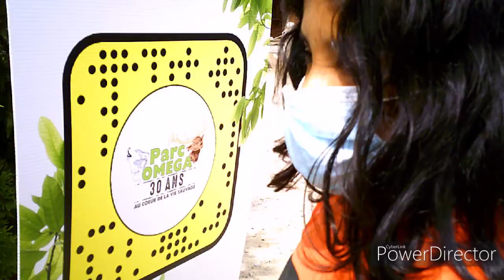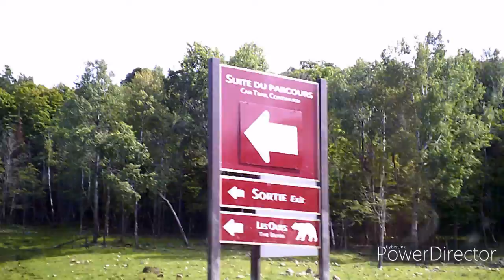【大人気】鹿に人参をあげようと思ったら、マスクが食べられそうだった！ｗ 子供から大人まで楽しめるモンテベロのサファリパーク！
皆さん、こんにちは！今回は前回の動画から引継ぎの旅行動画です！ジョンミッシェルのリクエストでモンテベロで大人気アトラクション「パークオメガ」にやって参りました！自分の車の中から沢山の動物に人参を配ることができるサファリパークです！一年中開いてるみたいなので皆さんも是非行ってみてください！

前回の Mikejm tv旅行 動画
【夏の思い出】モントリオールに行って来ます～！６時間の旅から始まる３泊４日スタート！| Trip to Montreal 2021：

☆★☆★☆★MiKEJM TVのおすすめ動画☆★☆★☆★
【Chatime】コロナで半年ぶりにタピる！ジョンミッシェルもタピオカデビュー？❕ | First time drinking Bubble Tea *CUTE REACTION*☺：

【ディズニー再開】夏のディズニーコーデをやってみた！ミッキー、スターウォーズ、ライオンキング、ヴィランズ | Disney Park outfit summer 2020 【MiKEJM TV】：

【Tik Tok】10分間で何本撮れる？ゆいなちゃん vs. みれい☆みれいテンションアゲアゲから大パニック？！| MiKEJM TV：

自粛期間中だからできる！憧れの前髪を作っちゃえ！【寸劇あり】！| MAKING BANGS DURING QUARANTINE! (and it went well)：

Toronto Islandへの旅～電車なり、ボートなり大冒険の始まり！🛥 | SUMMER IN TORONTO - TORONTO ISLAND 【MiKEJM TV】：